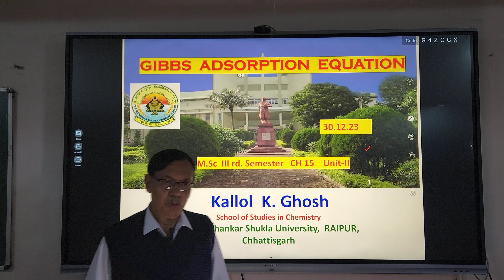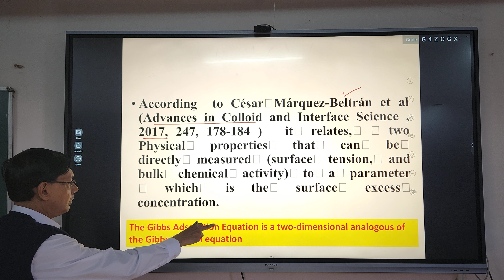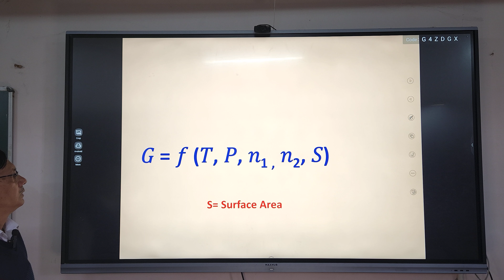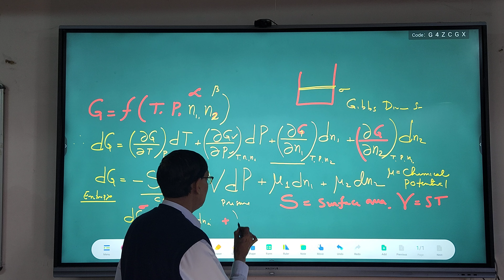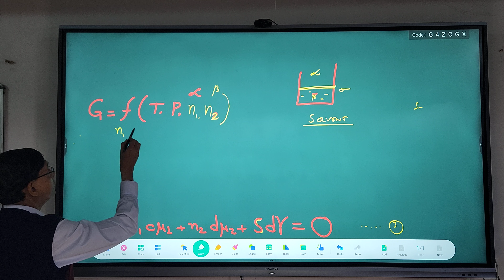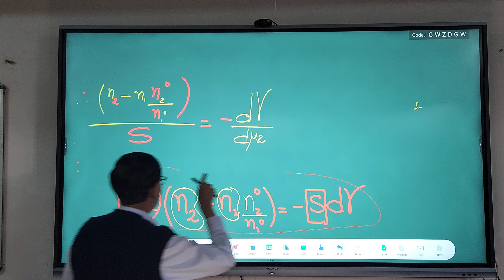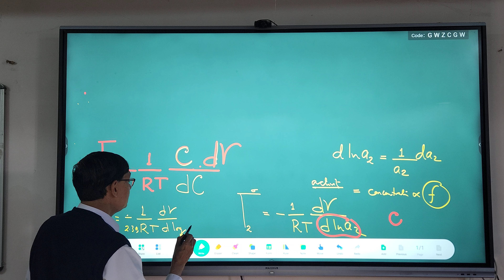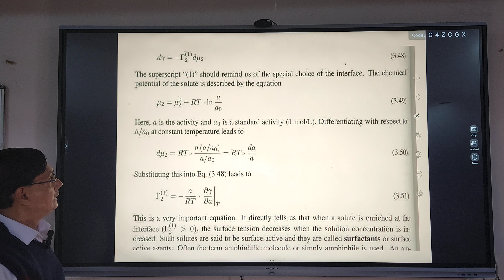GIBBS ADSORPTION ISOTHERM, By Prof. Kallol K. Ghosh, M. Sc III Sem. Unit-II, CH-15, Paper-III